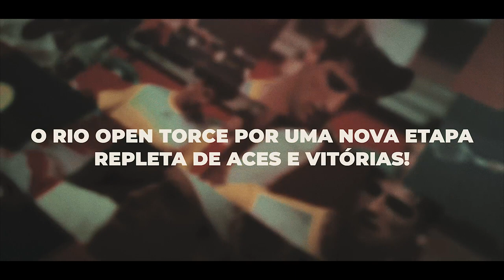Rio Open 2023 - Homenagem para Thomaz Bellucci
Os grandes amigos do tenista brasileiro prestam suas homenagens ao final de sua carreira.

Rio Open - O maior torneio de tênis da América do Sul e o maior evento esportivo anual do Rio de Janeiro e um dos únicos torneios ATP 500 de saibro no mundo.